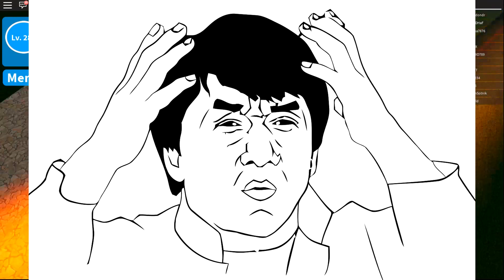НОВЫЕ КОДЫ И ПРИЧУДА 😜 Boku No Roblox Remastered Codes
Турбо причуда и новые коды!
Новые Коды 2019:
h3rok1ller
sub2ibemaine
Sub2Sagee4
Sub2Thesalehm121
Sub2Juanvigamer
Symb0lofp3ace
tsub3stg1rl
Sub2BuilderboyTV
Sub2HunterGodSlayer
TrafOpest
Axiore
Juicy
subtogoldenowl
Sub2KingXerviux
RedDeMonSoGod
Sub2N0clyps0
b4kug0
🎬БОЛЬШЕ ВИДЕО🎬
Режим в роблокс по аниме моя геройская академия. Boku No Roblox Remastered Codes. Присоединяйся и ты к моему летсплею. Тебя ждет куча веселых видео по roblox. Новые серии выходят каждый день. Так же каждую неделю проводятся стримы! КоПанда всегда с тобой ;)